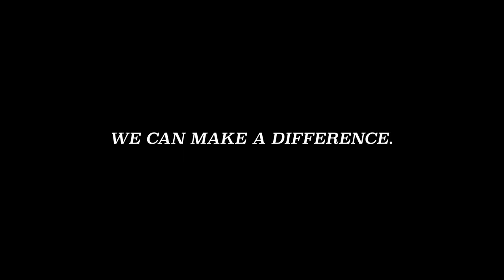Skills 2023 Qualification TV/Video 30 second PSA on Climate change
This PSA was made at the 2023 Qualifying Skills Competition at Georgian College. It was made by Julia V and Alec D.